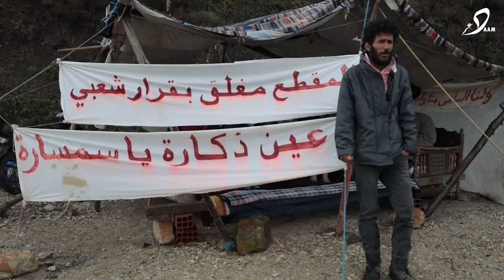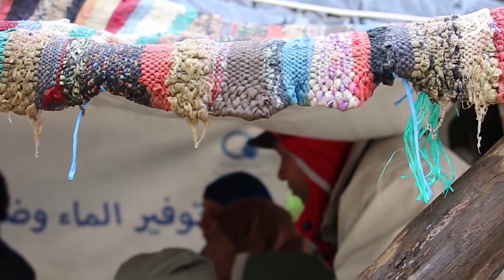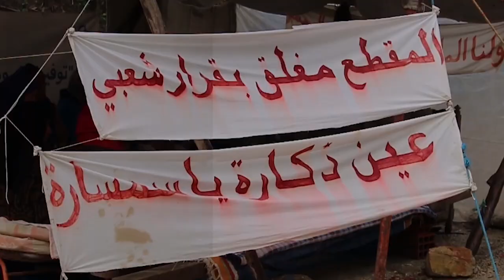عين ذكارة - الهوايدية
في اطار مشروع الولوج_الى_العدالة و من اجل تعزيز دراسة "الولوج الى العدالة في تونس: الأطر والاشكاليات" أجرى مركز_دعم مجموعة من دراسات الحالة ترصد صعوبات استغلال منظومة_العدالة في تونس خاصة لدى المؤسسات_الاقتصادية_الصغرى و الاقليات و الفئات_الهشة اجتماعياً واقتصاديا..
في هذا الإطار تحديداً يأتي هذا الانتاج لسرد الوقائع و الصعوبات_العدلية_والقضائية التي رافقت اهالي منطقة_الهوايدية في رحلة نضالهم من اجل حقوقهم الاساسية في الماء والحياة..
و نعلمك انه سيقع نشر بقية دراسات الحالة تباعا على صفحاتنا في مواقع التواصل الاجتماعي، كما نشير انه بامكانكم تفعيل خدمة الترجمة الى الانجليزية اوالى العربية الفصحى (بالنسبة للاشقاء في دول عربية اخرى حتى لا يفوتو مصطلحا فرنسا او بالدارجة التونسية)